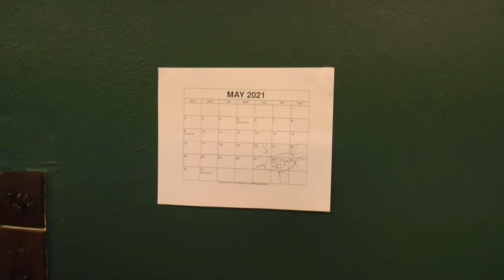Distortion | Short Film (Stereo) (2021)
Første Holy S Productions film på engelsk.
Original Release: May 11. 2021
This Shortfilm was made in 5 days. Based on a story Made by Noah R. Mejer in 2020. A story that used elements from another story written by Noah R. Mejer in 2017.

In the original version all the music only played in the left side. Now that is fixed!

Den 3. film i Askov Pentalogien
og den eneste på engelsk